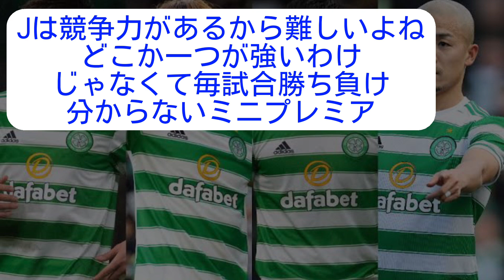森保の言ってた通りスコットランドってレベル低いんか？【サッカー2ch】